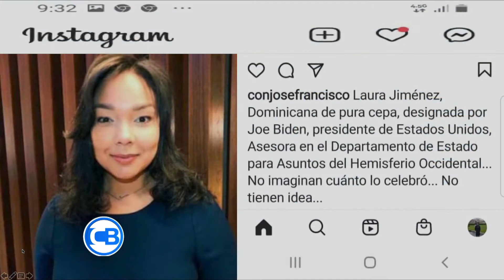Carlos Batista, habla sobre militares acusados de corrupción y sobre la nueva Imagen de Milly.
Con Los Famosos Fin de Semana, programa de variedad que se transmite cada sábado de 11:00 am 12:00 m por Color Visión canal 9, conducido por el periodista, escritor y diplomático. Carlos Batista Matos.